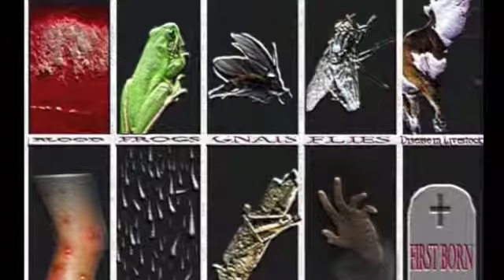Families in Faith 8-9-12 - The Passover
Reading the Bible at home is one of the most important things we can do to help pass the faith on to our children.  This summer we will look at some of the popular Bible stories from children's Bibles or Sunday School lessons.  The goal is to add some background information - little tidbits that you can teach your children as you read these stories together.  We also want to show how these stories fit together into the grand story that is God's love of His creation.

This week we look at the Passover event and how it ties directly into the New Testament through the Last Supper and the institution of Holy Communion.  We continue to connect with this story today as Communion connects us with the body and blood of Jesus for the forgiveness of sins.